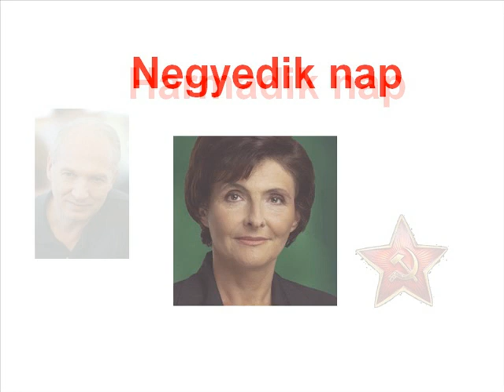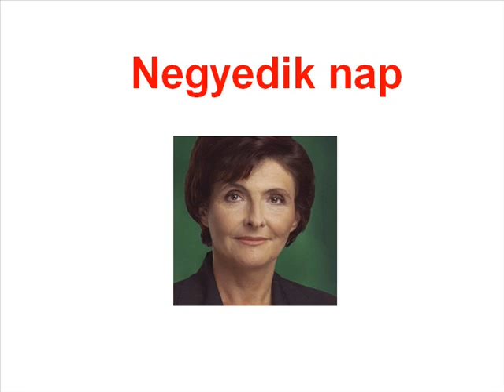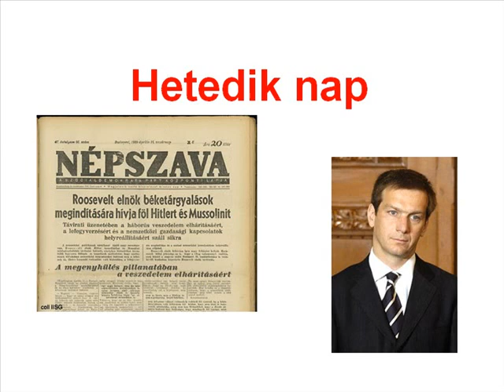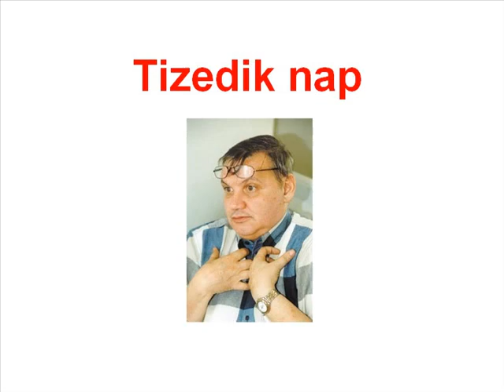h1n1blog.wmv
H1N1 blog, rádiókabaré